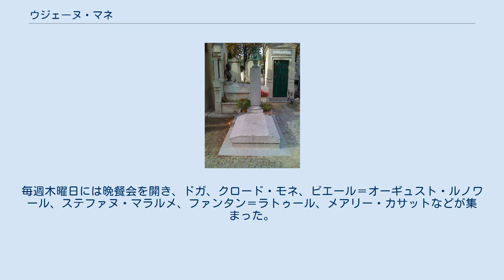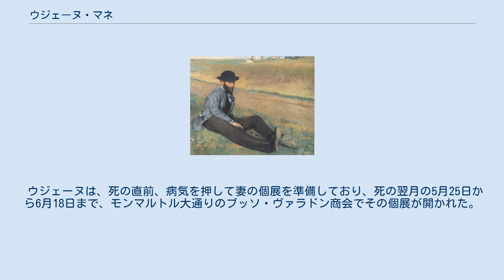ウジェーヌ・マネ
エドゥアール・マネ
ウジェーヌ・マネ（Eugène Manet, 1833年11月21日 - 1892年4月13日）は、フランスの画家。
画家エドゥアール・マネの弟であり、ベルト・モリゾの夫。
 パリで、裕福なブルジョワジーの家庭に次男として生まれた。
父オーギュスト・マネは、法務省の高級官僚（司法官）で、共和主義者であった。
母ウジェニーは、ストックホルム駐在の外交官フルニエ家の娘であった。
兄エドゥアールは1833年生、弟ギュスターヴは1835年生である。
 1853年には、兄エドゥアールとともにイタリアのヴェネツィア、フィレンツェを旅し、ティツィアーノの作品などを見て回った。
 ウジェーヌは、兄エドゥアールの作品『テュイルリー公園の音楽会』（1862年）のモデルとして描かれている。
そのほか、『海辺にて』などの作品にもモデルとして登場している。
 1868年、画家のベルト・モリゾとその姉エドマ・モリゾが、アンリ・ファンタン＝ラトゥールの紹介でエドゥアール・マネと知り合い、以後、モリゾ家とマネ家は家族ぐるみで付き合うようになった。
ベルト・モリゾとエドゥアール・マネとの間に恋愛感情があったとする説もあるが、証拠はない。
 1874年、ベルト・モリゾがエドゥアール・マネの反対を押し切って印象派グループ展に参加した年の12月22日、ウジェーヌ・マネはベルト・モリゾとパッシーの教会で結婚式を挙げた。
この年、王党派だったモリゾの父が亡くなったことで、共和主義者だったウジェーヌとの結婚が許された。
エドゥアールは、2人の結婚に際して『扇を持つベルト・モリゾ』を贈り、エドガー・ドガは、『ウジェーヌ・マネの肖像』を贈った。
 ウジェーヌは、兄エドゥアールの制作活動を見てきたこともあり、当時としては珍しい妻ベルトの女性画家としての活動を理解し、支えた。
妻の作品のモデルとなったり、印象派グループ展の企画に関わり、妻の作品の展示を取り仕切ったり、戸外制作の際に妻の荷物を運んだりした。
2人の間には、娘ジュリーが生まれた。
1883年に兄エドゥアールが亡くなり、ウジェーヌは妻とともに翌1884年の回顧展のために奔走した。
弟ギュスターヴも1884年に亡くなっている。
1883年末には、パッシーのヴィルジェスト通りに、ウジェーヌ自らの設計で家を建てた。
毎週木曜日には晩餐会を開き、ドガ、クロード・モネ、ピエール＝オーギュスト・ルノワール、ステファヌ・マラルメ、ファンタン＝ラトゥール、メアリー・カサットなどが集まった。
 パッシー墓地にあるウジェーヌ・マネとベルト・モリゾの墓。
 ウジェーヌは、1886年の印象派グループ展にも関わったが、1887年から体調を崩すようになり、性格はますます気難しくなっていった。
病状は悪化していき、1892年に亡くなった。
娘ジュリーは13歳のことだった。
 ウジェーヌは、死の直前、病気を押して妻の個展を準備しており、死の翌月の5月25日から6月18日まで、モンマルトル大通りのブッソ・ヴァラドン商会でその個展が開かれた。